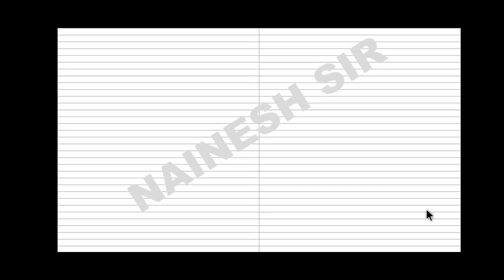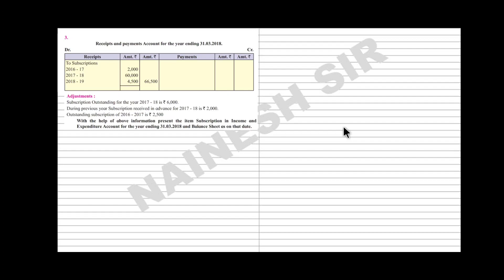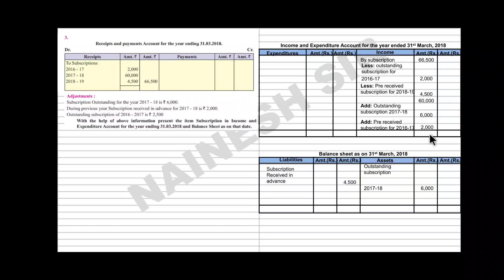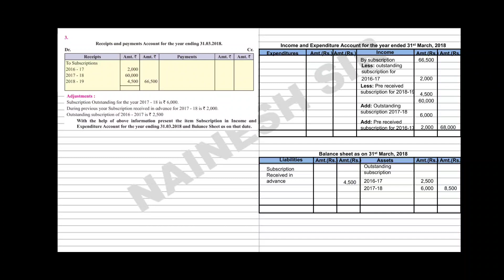Accounts of Not for Profit Concerns | Sum no 3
Video includes Easy Explaination of Practical Problem 3 Chapter 2 Accounts of Not for Profit Concern of Book Keeping & Accountancy by Prof. Nainesh Patel.
📢 Join Our Free Whatsaap Broadcast list for latest updates and Notes
Example 👉🏻 Nainesh 12th Dadar
                       Priya 12th Thane